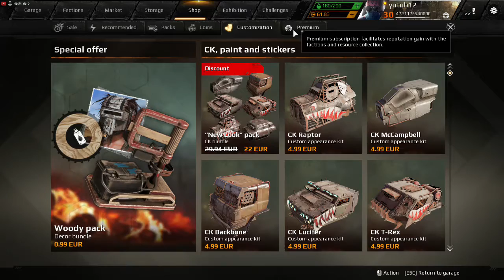Dudas Janos élő közvetítés